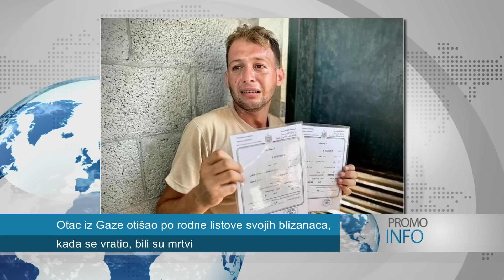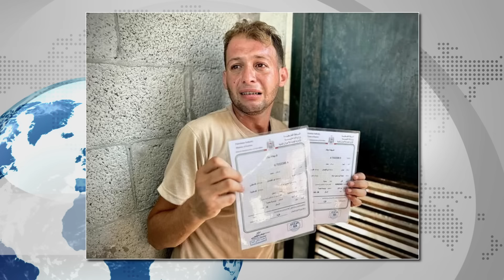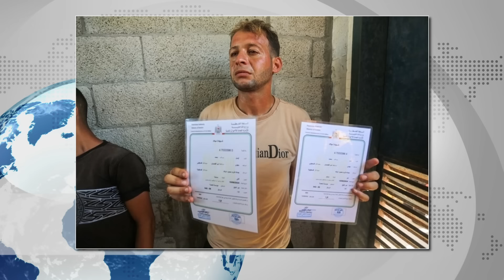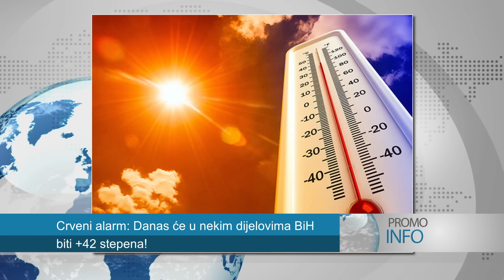Dodik našo 200 MILIONA politička KATASTROFA zbog POŽARA u GAZI djeca stradaju DANAS temperature 42+